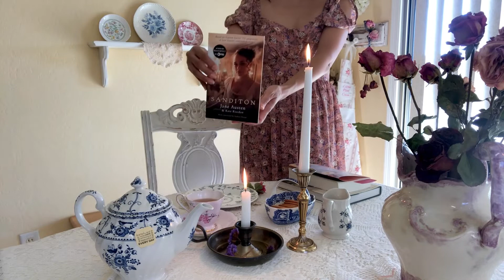Regency Era Afternoon Tea | Inspired by the Sanditon Masterpiece Series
Join me today for a Jane Austen afternoon tea inspired by the Regency Sanditon Masterpiece series.  🫖 Decorate with me a romantic Regency table, be inspired by my regency inspired fashion and learn about Jane Austen's unfinished novel, Sanditon.

🌸 About me:  Hello, I'm Rosenda, mother of one daughter and wife to my college sweetheart.  In 2014, I began this YouTube channel with ambition to inspire you in feminine wardrobe, vintage homemaking, romantic home, ten-item wardrobe.